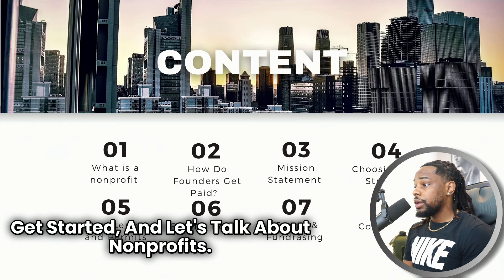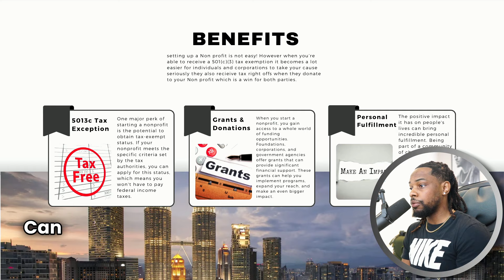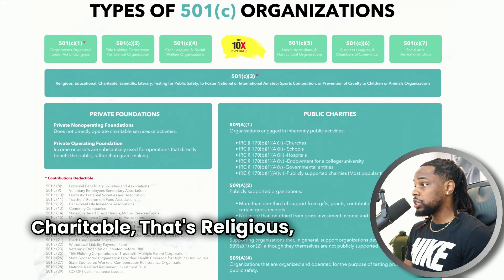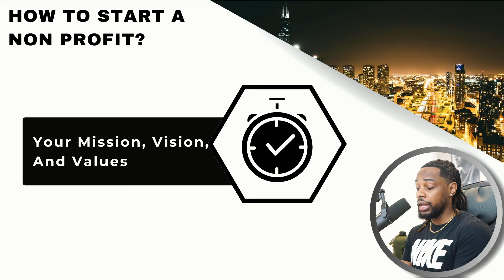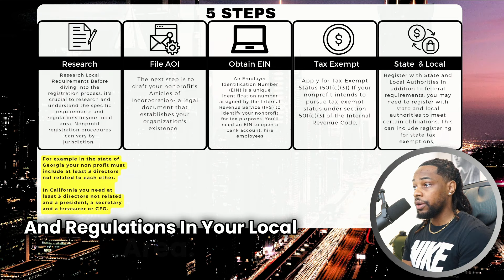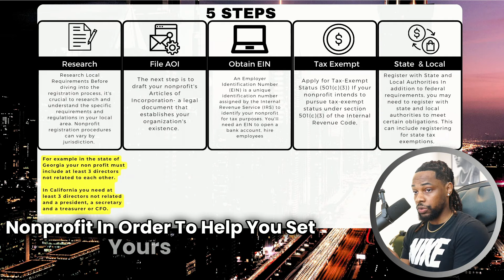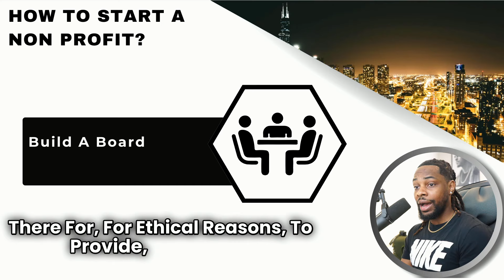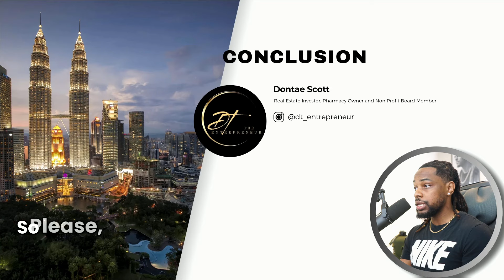How To Start A Non Profit Organization (Ultimate Startup Guide) 2024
► Join My Success University Now!
► Success University is a community that discusses generational wealth, credit, stocks, options, investing, personal finance, crypto, real estate, business strategy and more. First 1,000 members can download all E-Books For FREE.
Get The Ultimate Credit Repair Guide 2024 Ebook 📕
Get The DIY Business Guide (Easiest Way To Form Your Business) Ebook 📕
Get The Ultimate Business Credit Guide (100K Business Funding) Ebook  📕
Schedule 1:1 Coaching with link 👨🏾‍🏫

► The best credit repair guide available! This Ebook includes 20+ letters and scripts to help you begin your credit repair process.
► Are you finally ready to start that business? This step-by-step guide will walk you through the entire business registration process for a Limited Liability Company or an S-Corp  in ANY state in the U.S.
► Direct links to the best business credit lenders to gain access to thousands of dollars in business funding.
✅  Low Cost Credit Builder Apps
🏦 - Relay Get $50 When You Fund A Relay Account
(Online Banking And Money Management Platform For Your Business)
💵 - AVA improve credit score in 7 days! get $5 when you sign up
💳 - Kikoff $2,500 Credit Card Line Kikoff | Credit builder No Credit Check
💰 - Brigit Credit Builder Just save $1/month To Build Credit No Credit Check
⭐️ - Kovo Build Credit With Rewards | No Credit Check
🚀 -  IdentityIQ Try 7 day trial $1 then $30.99/mo Experian, Equifax and TransUnion™ Reports & Scores
🏬 Business Credit Builders/Structure Apps
💻 - NAV Sign Up To Build Business Credit & Get Your Business Credit Scores At The Same Time!
🛍️ - Shopify Start Your Business Website!
🛜  - HostGator Get Your Professional Business Website Domain!
🏢 - Get Your Business Address!
Alliance Virtual Office GET $175 OFF A VIRTUAL OFFICE!
🏦 - NOVO Free Online Business Bank Account!
⏰ — TIMESTAMPS — ⏰
00:00  How To Start A Non Profit Organization (Ultimate Startup Guide) 2024
02:19 What Is A Non Profit?
03:32 Benefits Of A Non Profit
06:47 Can Founders Be Paid?
11:05 Types Of 501 (c) Organizations
12:05 Mission, Vision, And Values
16:20 Choose Your legal Structure And Name
19:50 Registering Your Nonprofit and Permits
27:15 Bylaws And Operating Agreements
29:23 Build A Board
30:39 Fundraising And Grant Writing
34:28 Conclusion
35:38 Thank You